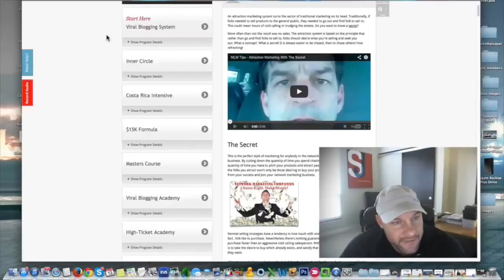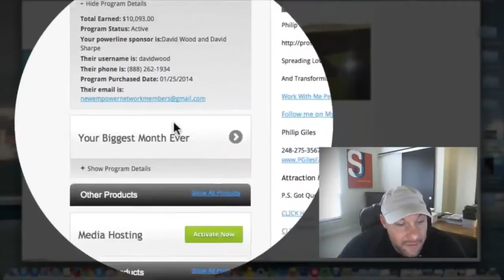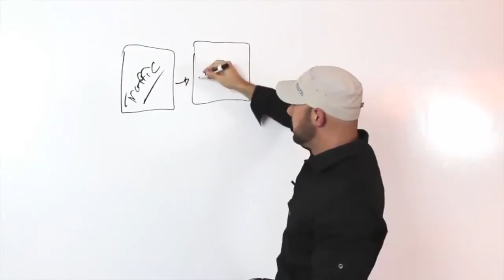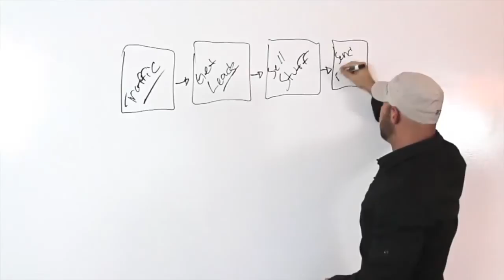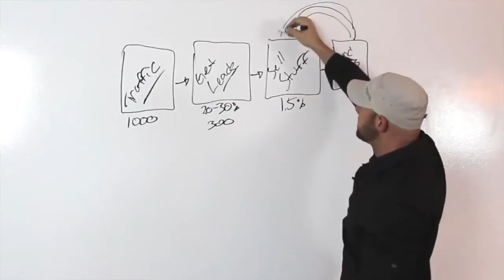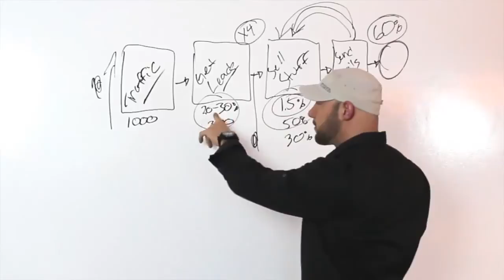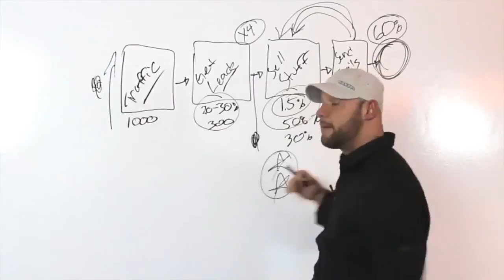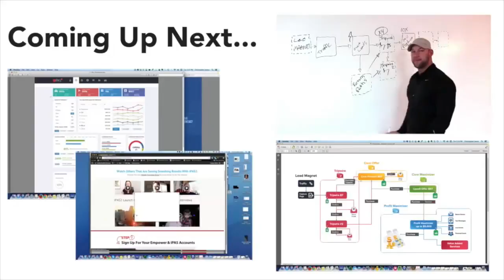Don't Buy iPas 2 by Chris Jones How To Make Money Online Start Make Money Online Today,iPas2 V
- CLICK LINK TO LEFT TO LEARN ALL ABOUT THE iPas SYSTEM!!

DON'T BUY IPas2 by Chris Jones; IPas2 VIDEO REVIEW

My name is Chuck Boulais, and this is a video review of IPas2 by Chris Jones. I left my career of over 20 years because I got laid off after they found someone 1/2 my age to do my job for a third of my salary, and I was tired of being at the mercy of someone else's mood and whims just so they could get ahead in their careers by claiming credit for my work. So I retired and tried to start an online business for myself. I ended up spending tons of money on product launches and coaching just to try and figure out how and never made a dime from any of it.

IPas2 is the latest product by Chris Jones that claims to be the first of it's kind, "Franchise Like" system to help you build an online, work from home business fast, by teaching you everything there is to know about online marketing. Please view my ENTIRE review video for more details about the product. My purpose in this video is to show you a little bit about his product so that you can determine if it's right for you. That way you can make your own decision about whether or not spending your money on it might be right for you.

IPas2 is targeted mainly at all levels of internet entrepreneurs: new and the very seasoned as well. You're going to want to be careful before you buy the product though, especially if you're one of the less experienced entrepreneurs, as product developers count on the fact that it's the newer people that are most likely to spend money on new products. Developers know that inexperienced internet entrepreneurs are the ones that are confused about the "mysteries" of making money online. But in this case, that is not necessarily a "bad thing".

Chris Jones is a great marketer and product developer, and has developed the best, most simple and straight forward marketing system I've ever encountered with IPas2, with a very low start up cost and several different levels of membership for all different budget levels. iPas2 will never be available as an independent product to JV Affiliate, and, in my video, Chris and I tell you can the only way you can sell it to others in order to make massive amounts of commissions, whether you have a client list of zero to a list of tens of thousands prospects.

If, for some reason iPas2 does NOT appeal to you, and you're still struggling to make money online, I also have found a FREE Program that  I've been "knocking it out of the park" with ever since joining almost 2 years ago!

Either way, you'll never have to buy another product or system ever again. Both iPas and this free system comes with everything you need to get started: